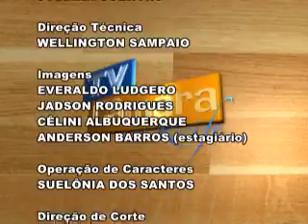TV Câmara do Recife - 10.04.2013 - BLOCO 3